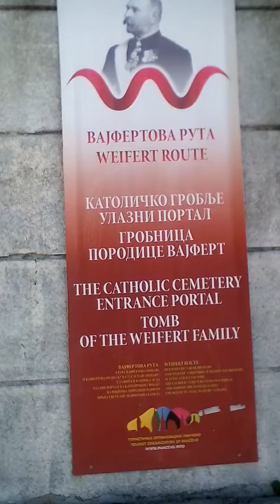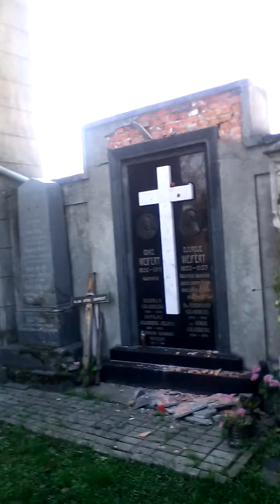The Catholic Cemetery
Enttrance portal
Tomb
Of the Weifert family